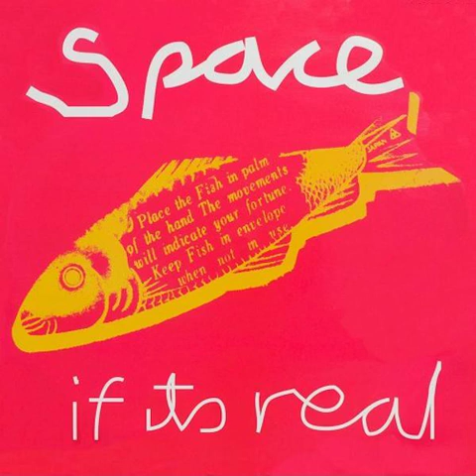If Its Real - SPACE (1993)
Pre-signing debut single by the Liverpool legends. Very different to what would follow.